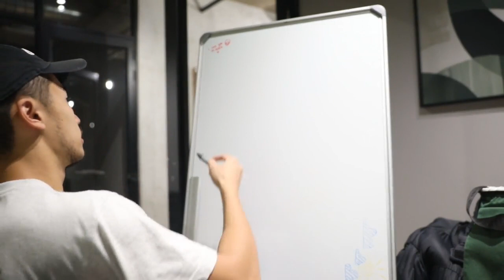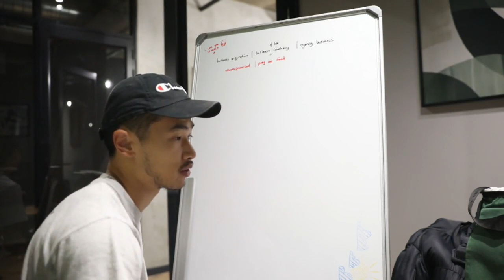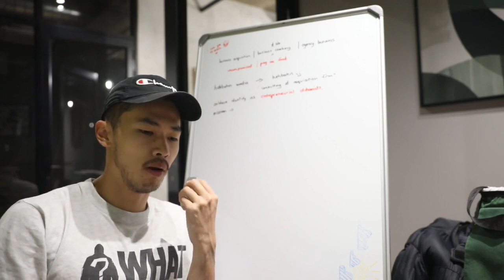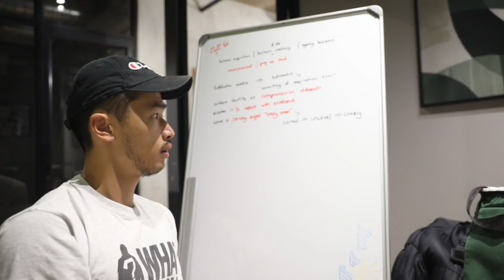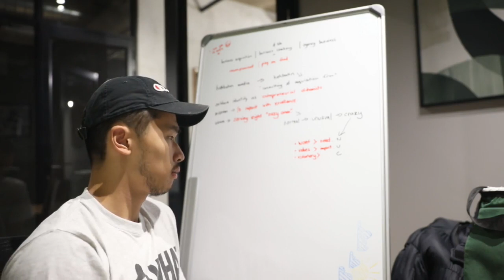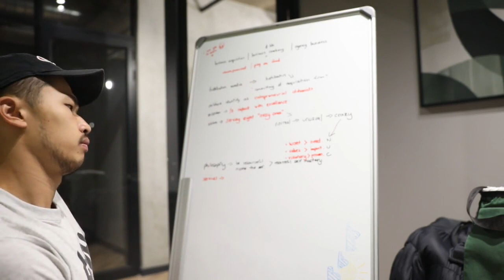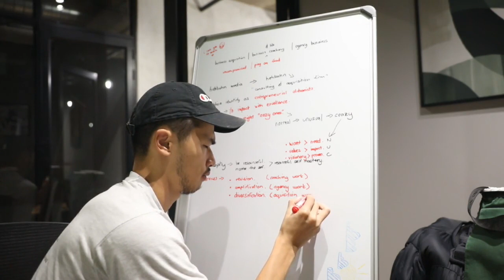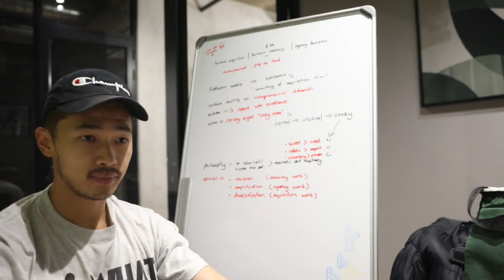mission & vision craftin'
the foundation to the house they say. here's a highlight to the foundation to hehbahn - my brain child, my child.